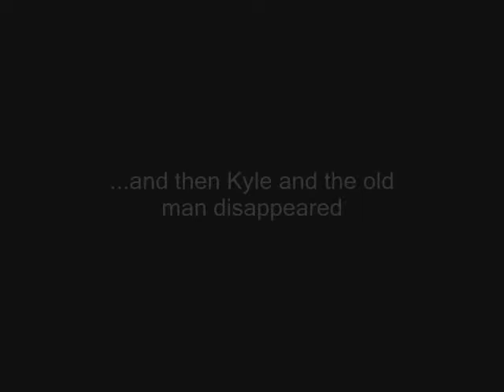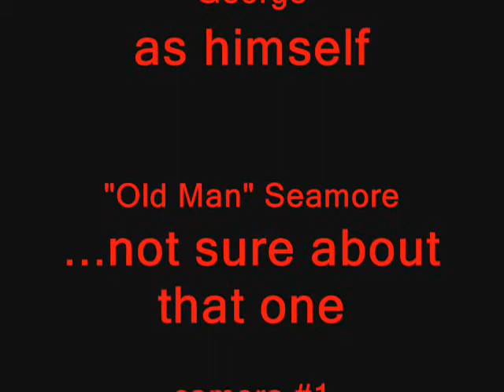The Disappearing part 2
part 2 of the disappearing